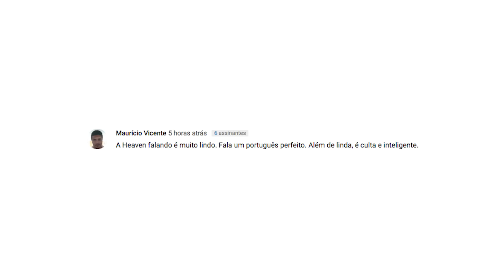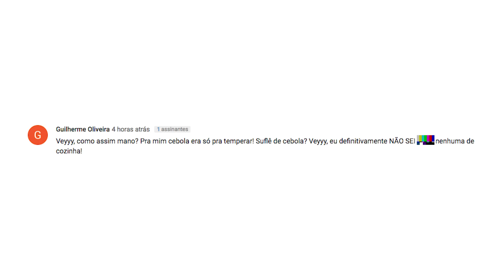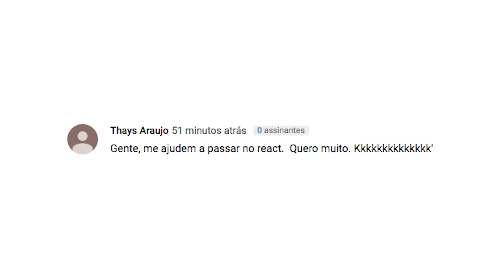MASTERCHEF BRASIL REACT: MASTERCHEF ENCANTADO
A semifinal do MasterChefBR foi cheia de emoção – e pratos deliciosos! E, claro, a gente não podia deixar de reagir a mais comentários que vocês deixam por aqui, porque rolou até o mundo encantado da HEAVEN FADA na cozinha mais famosa do Brasil!